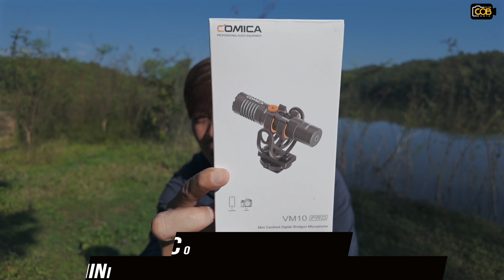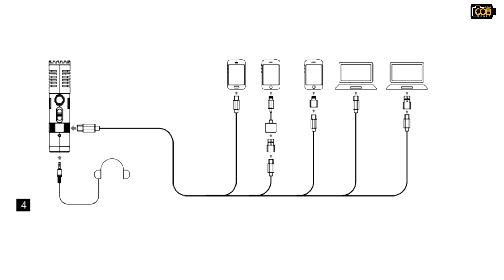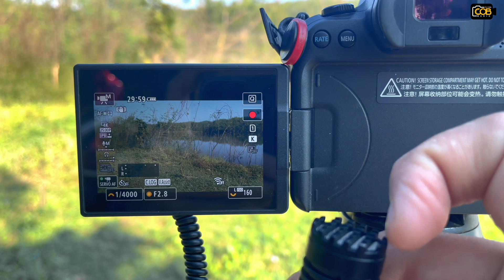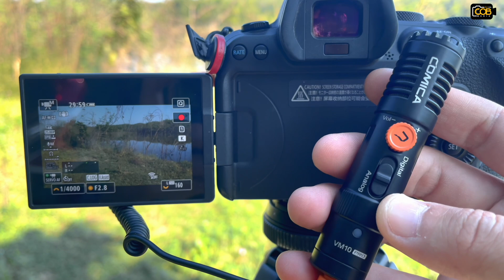รีวิวไมค์ SHOTGUN COMICA VM10 PRO ขนาดเล็กเหมาะสําหรับการทํา Vlog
คุณสมบัติของ COMICA VM10 PRO
· ไมค์ช็อตกันขนาดเล็ก ดีไซน์สวยงาม น้ำหนักเบา น่าใช้ ทำจากโลหะจึงแข็งแรงทนทาน พร้อมอุปกรณ์ทำงานครบชุด
· รูปแบบการรับเสียงแบบ Cardioid Pattern รับเสียงได้โดยตรงจากด้านหน้าของตัวไมค์ รับเสียงได้อย่างชัดเจนและเจาะจง กันเสียงรบกวนจากทิศทางอื่น
· ปรับรูปแบบการใช้งานเสียงได้ทั้งDigital / Analog เพื่อปรับเปลี่ยนใช้งานได้กับทั้งกล้องและสมาร์ทโฟน
· ปรับ Gain ได้จากตัวไมค์โดยตรง หมุนปรับได้อย่างละเอียด
· รองรับการมอนิเตอร์เสียงได้แบบ Real-Time เพื่อการทำงานที่มีคุณภาพ
· ใช้งานง่ายต่อสายใช้งานได้ทันที ใช้แหล่งพลังงานจากอุปกรณ์ต่อพ่วงจึงไม่ต้องชาร์จแบตฯ ก่อนใช้งาน ใช้งานได้อย่างต่อเนื่อง
· อุปกรณ์กันเสียง กันลมมาและสายเคเบิลมาพร้อมในชุด เพื่อเสียงที่มีคุณภาพสูงและเพื่อการใช้งานที่สะดวก